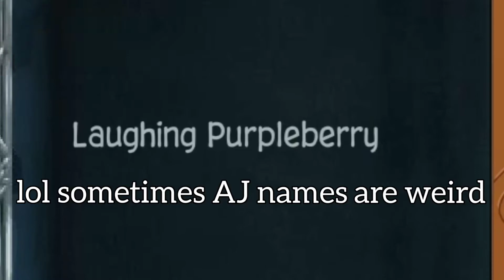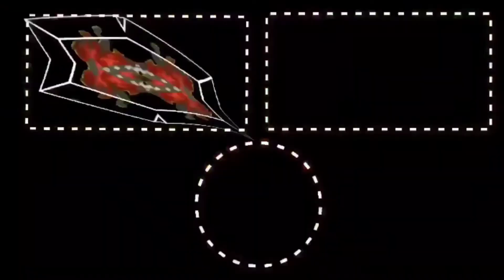Is it Illegal to SELL Animal Jam Items? || Discussion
Keep reading?
💚yes💚 💔no💔

~💞A message from nop💞~
Is it illegal to buy and sell items for real money in Animal Jam? Today I'll be talking around this question. Let me know your opinions in the comments!

~❣️current events❣️~
♡I'm sick yay

~🤍About me🤍~
🤎 I am a competitive swimmer 🏊‍♀️
🤎 My name is Liv 🔆
🤎 Canadian 🇨🇦

~💗socials💗~
💓Animal Jam: Lmnop441

~💛creds💛~
🧡intro: mochamint
🧡outro: Werdrew
🧡desc: Virtue AJ

Current: 170
Goal: 200